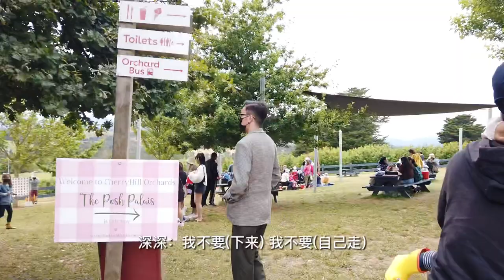VLOG｜澳洲采摘季又来啦！带娃摘樱桃🍒是一种怎样的体验？｜Cherry-picking in Melbourne | Cherry Hill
对于cherry爱好者来说，简直像是到了天堂～😍